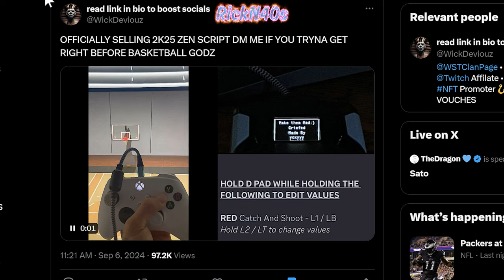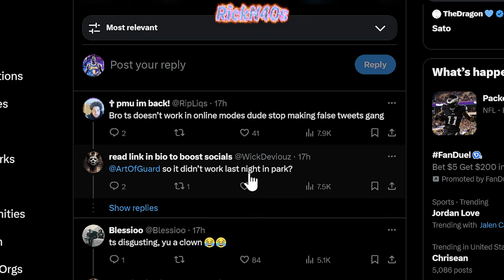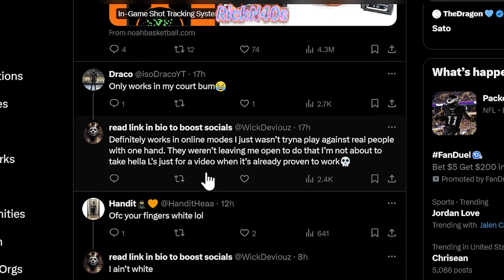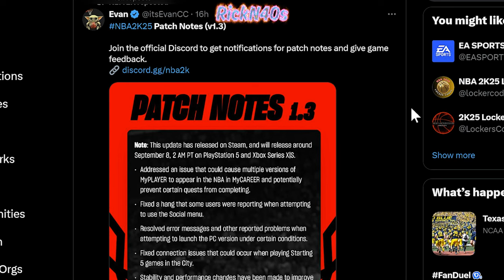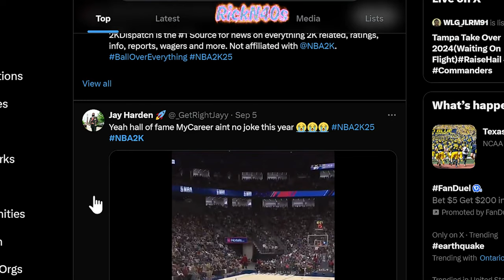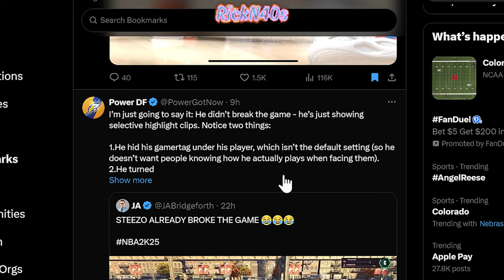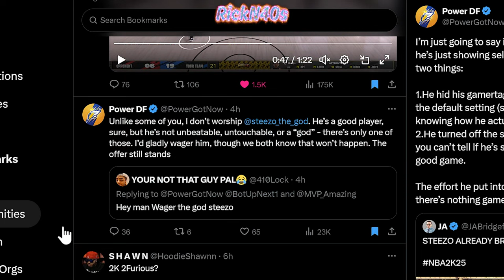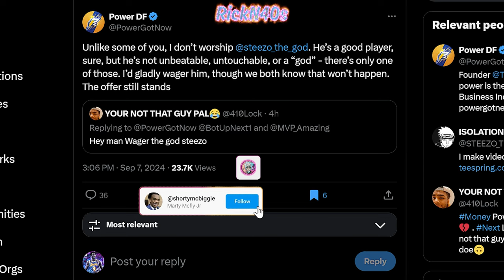Basketball Godz, Cheaters, 1.3 Patch Update And More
let's talk NBA 2k25 patch 1.3 update as well as some other key points in the state of play as it is.